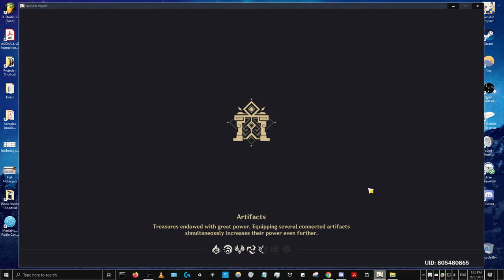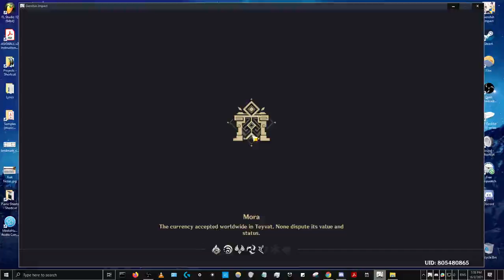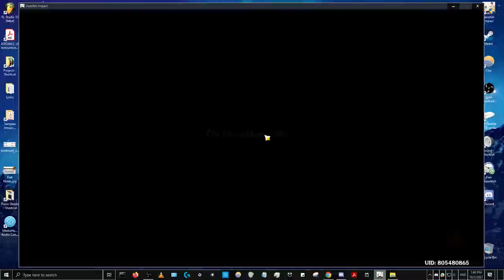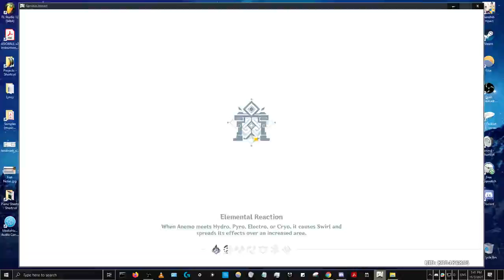Spiral Abyss Floor 9 (v1.3)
New Abyss rotation run
reeeeeeeeeeeeeeee